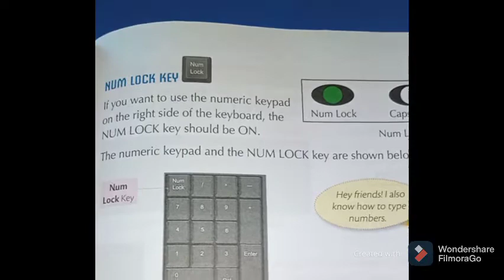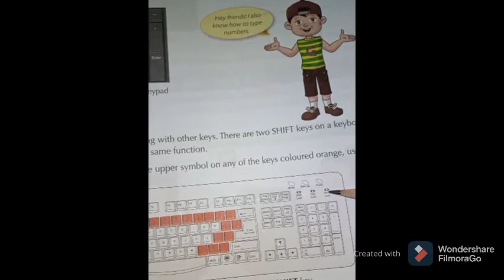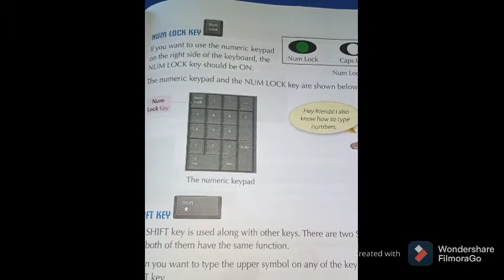2 class computer lesson 6